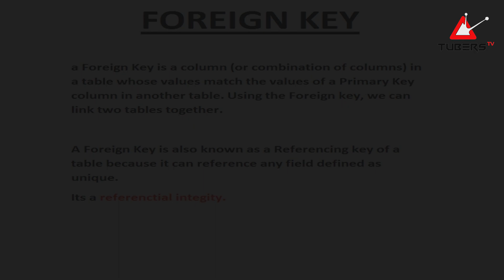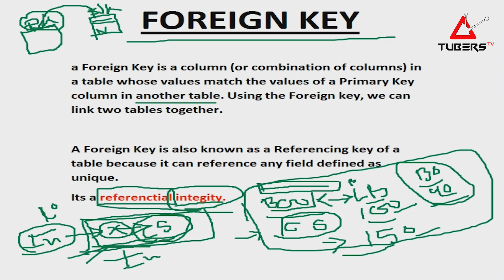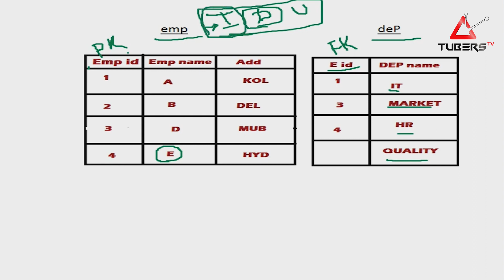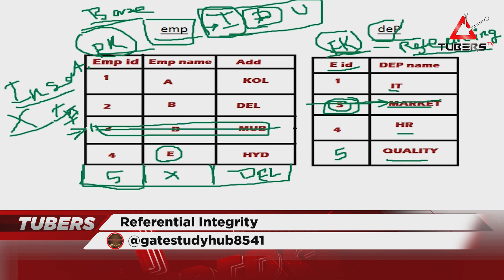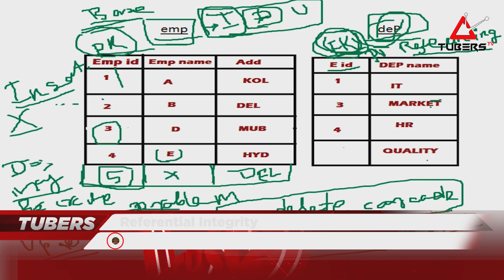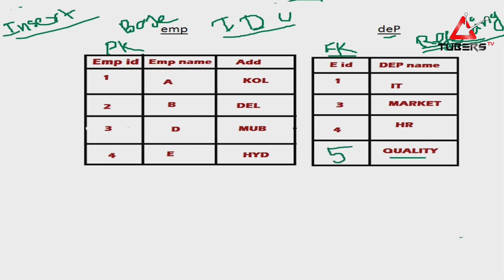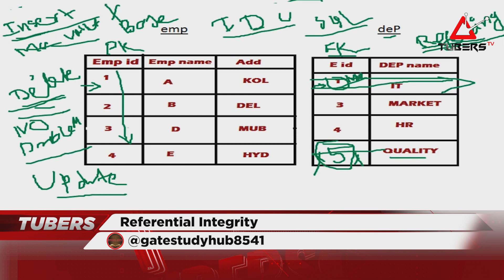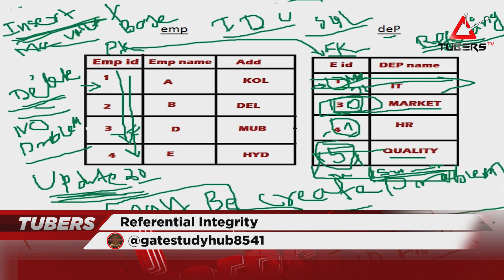জেনে নিন Referential Integrity কি | Online Tutorial | TUBERS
Content Creator Name:
Channel Name:
Channel Link:

ABOUT US